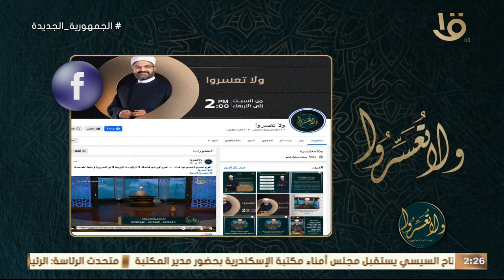الجليس: العيش بنفسية الموظف.. مع د. عمرو الورداني في حلقة كاملة 21-5-2024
ولا تعسروا | الجليس: العيش بنفسية الموظف.. مع د. عمرو الورداني في حلقة كاملة 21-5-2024